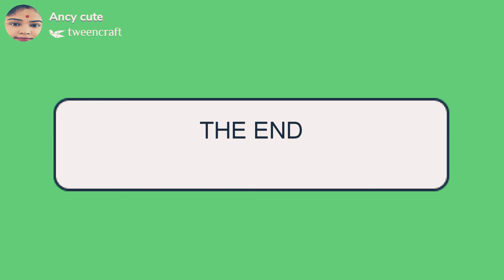### ভয় #ভূত##চোৰৰ ## বুদ্ধি####😝😝😝😝😝😝😝😝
কমেডি ভিডিঅ'্